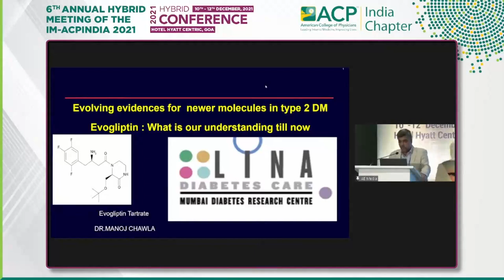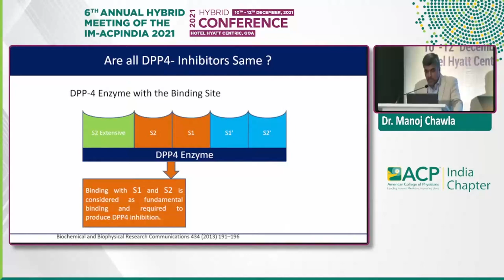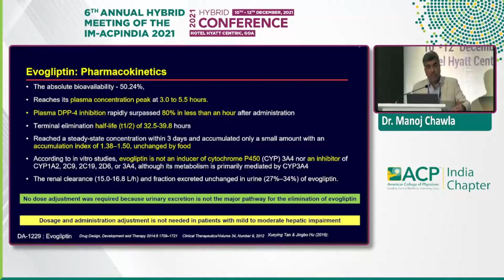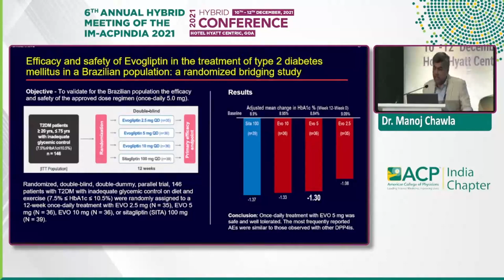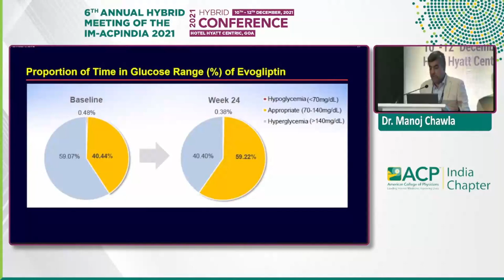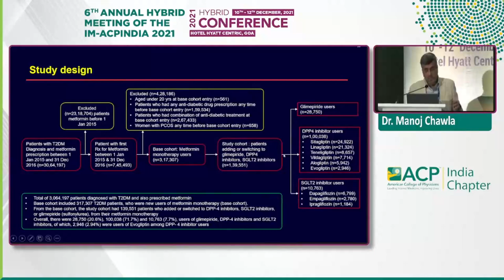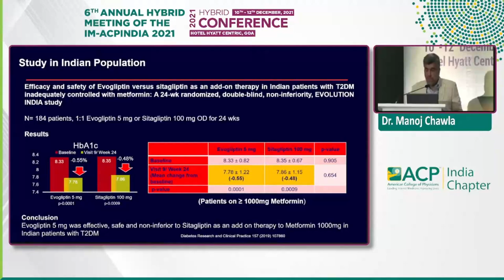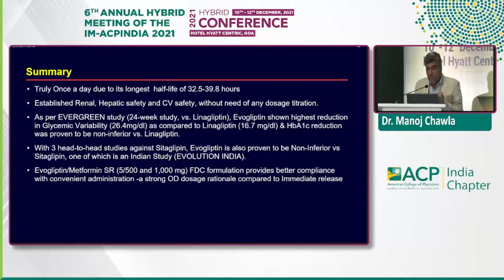Manoj Chawla - Evolving evidences for newer molecules in Type 2 DM treatment